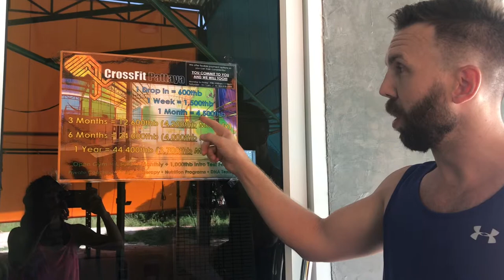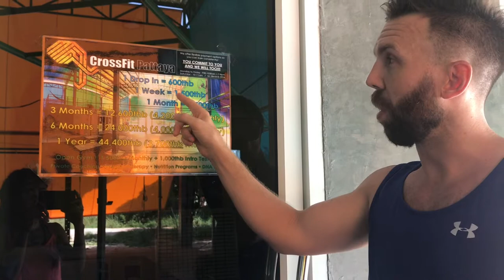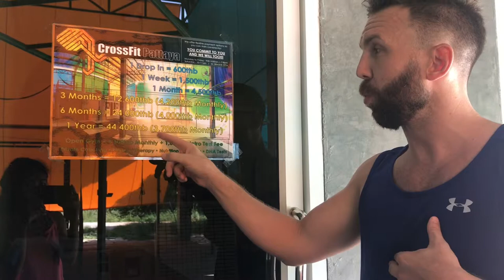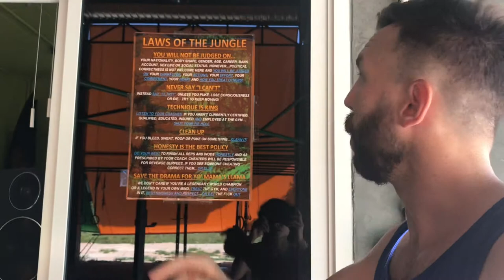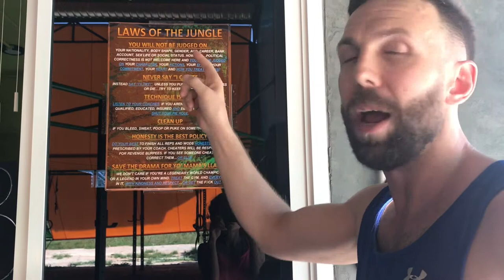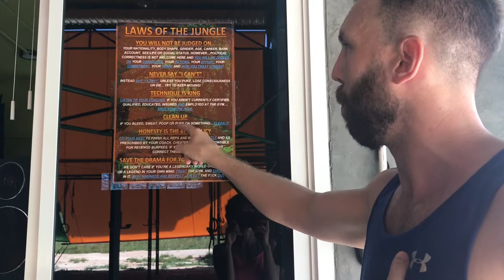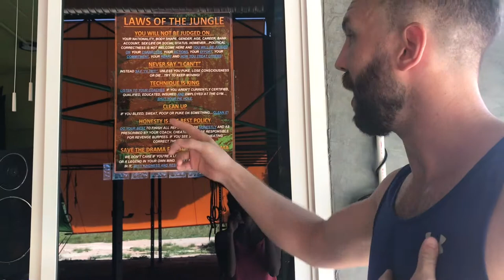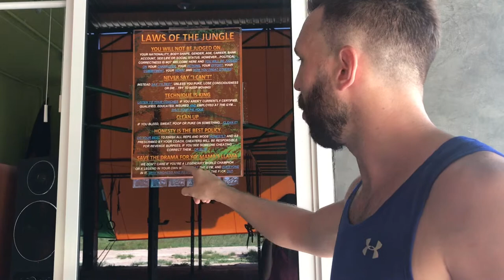CrossFit Pattaya Pricing & the "Laws of the Jungle"!!!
Come train at the WILDEST gym around!!!